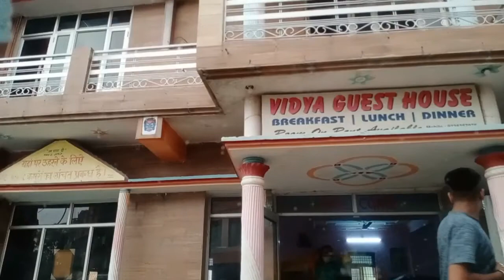🙏🙏ਜੈ ਮਾਤਾ ਦੀ ਰੋਪੜ ਤੋ ਨੈਣਾ ਦਾ ਸਫਰ 60 ਕਿਲ਼ੋ ਮੀਟਰ ਜੈ ਮਾਤਾ ਦੀ 🙏🙏